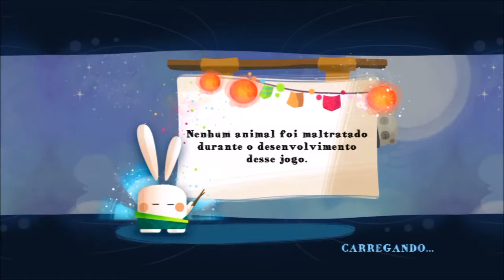Kung Fu Rabbit Mundo 1 O Vilarejo parte 4